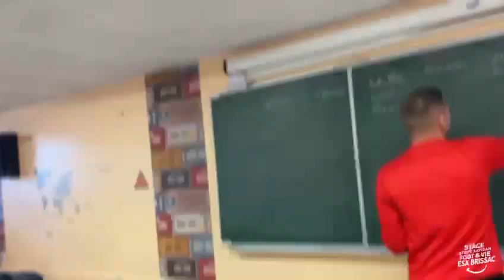Souvenirs 3ème Stage Foot&Vie Steve SAVIDAN - Toussaint 2022 - ESA Brissac Football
Clap de fin pour ce deuxième stage Foot&Vie Steve SAVIDAN !

► Règles de l'espace commentaire :

- Soyez respectueux envers les autres.
- Les insultes, propos racistes ou autres seront sanctionnés.